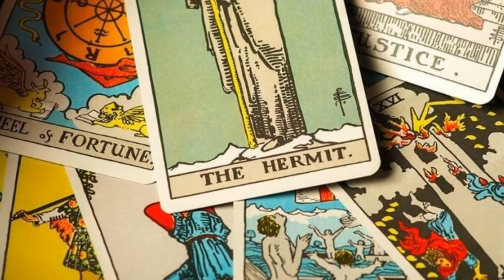AGENDE SUA CONSULTA HOJE !!!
➽ EM BREVE NOSSO APP NA GOOGLE PLAY STORE

➽ PESSOAL FAVOR OBSERVAR QUE TODOS OS VÍDEOS ESTÃO ORGANIZADOS EM PLAYLIST, ALÉM DE PODER FAZER UMA BUSCA POR PALAVRAS CHAVE NO CANAL.